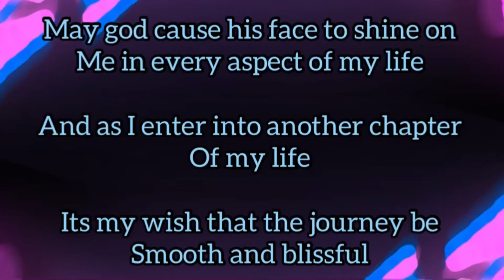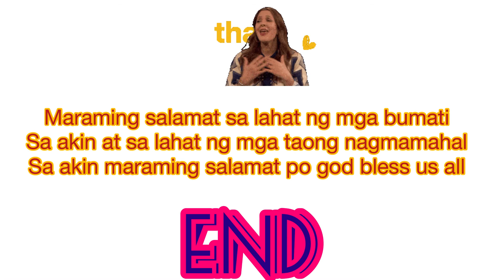Surprised Birthday Message From my Friends Classmates and Cousins/Part 2/Aclan J Tv Channel